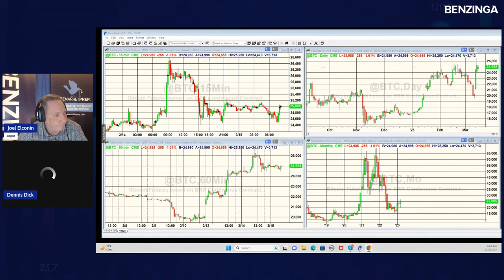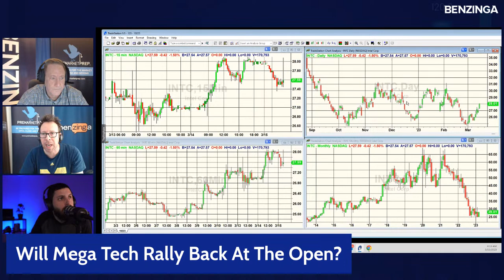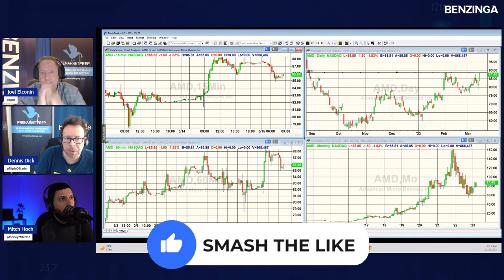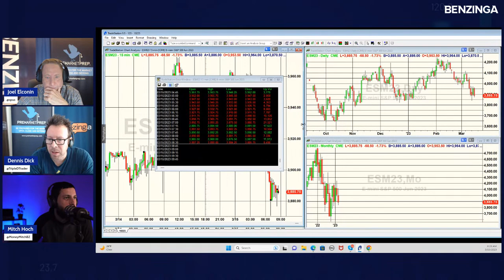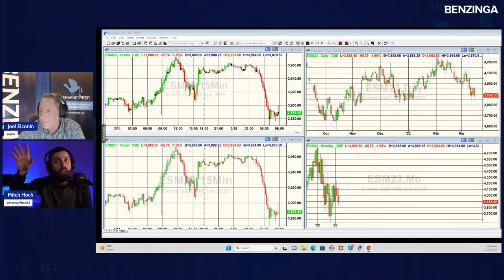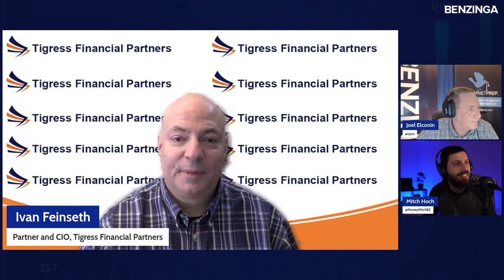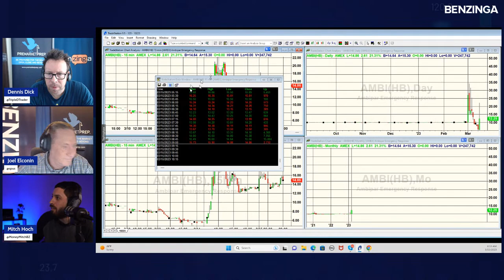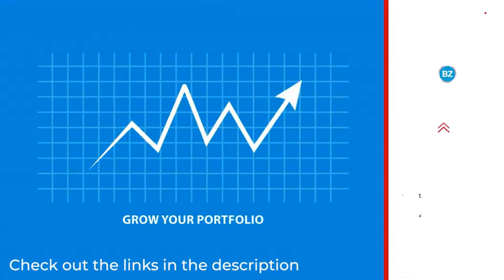U.S. Big Banks Down Off Credit Suisse PreMarket Prep | March 15th, 2023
#1 Mornings Stock Show To Get You Ready For The Stock Market Open, PreMarket Gainers, Earnings This Week, Economic Data & More!

🔥Set up your TradeZero account to access to their extensive inventory of short locates and 24/7 support.

🤙Click the link below to receive three months free on TradeZero’s flagship software, ZeroPro.

Featured Guest: Ivan Feinseth, Partner and CIO, Tigress Financial Partners
Ivan Feinseth oversees investment strategies and leads our specialized research group focused on economic profit and relative value analysis. Mr. Feinseth has over 20 years’ experience on Wall Street including holding positions in portfolio management, research, investment banking and